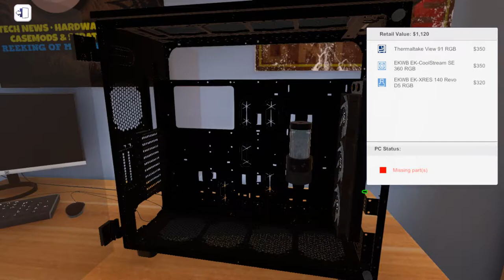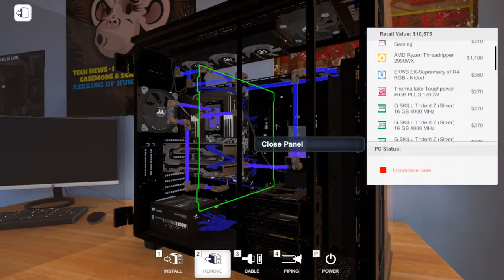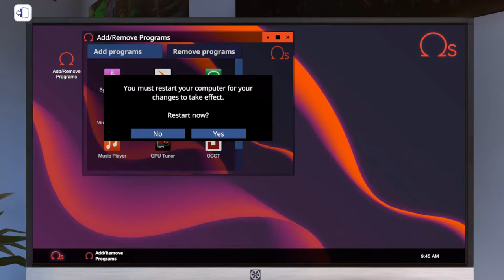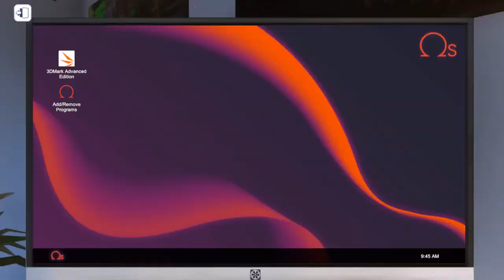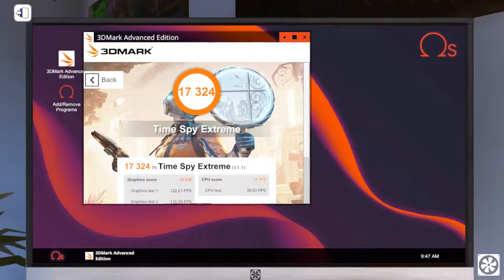10000$ Ultimate Custom Water Cooled PC *4 Radiators* | PC Building Simulator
1 Poor CPU VS 4 Radiators